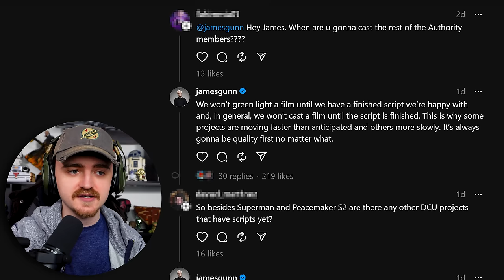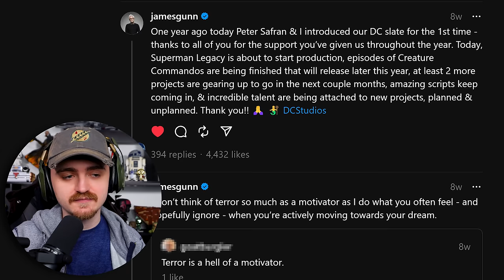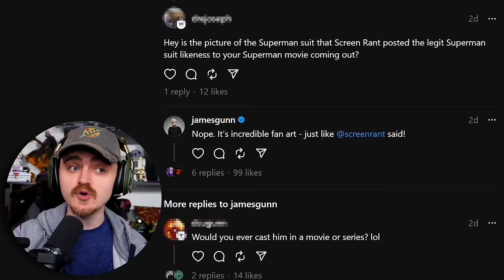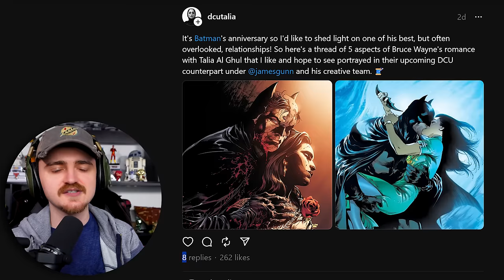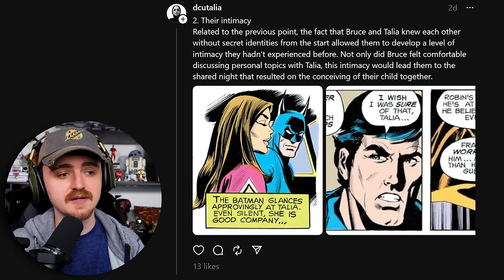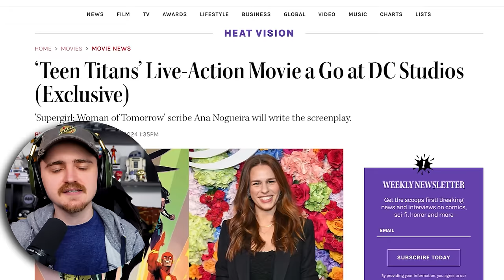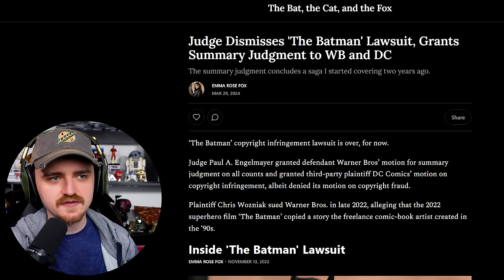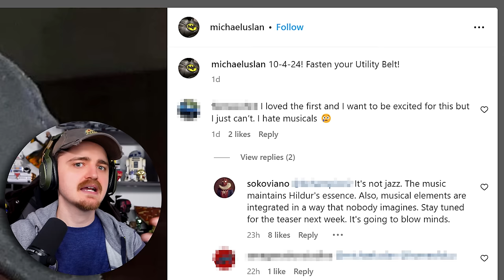WHAT?! DCU Batman + Project News, Superman Suit, The Batman LAWSUIT & Joker 2 TRAILER!!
WHAT?! DCU Batman + Project News, Superman Suit, The Batman LAWSUIT & Joker 2 TRAILER!! - We discuss the news on James Gunn DC Universe about the Superman filming, Superman suit design and future reveal + other DCU Chapter 1 updates. Also covering The Batman lawsuit, Matt Reeves, The Batman 2 Harvey Dent rumour, Joker 2 trailer news, DCU Batman and Talia al Ghul, Lanterns, Supergirl Woman of Tomorrow and more on future DCU Projects! Sub for more DCU Gods and Monsters, DCU Batman, Justice League, The Batman and other DCU News, DCU Leaks and more!

0:00 - 5:35 - Gunn Talks DCU Projects Updates
5:35 - 8:02 - Gunn Talks The Batman 2 & Some Fans Don't Like That
8:02 - 12:16 - Full Superman Suit
12:16 - 17:09 - DCU Batman
17:09 - 20:20 - DCU Constantine?
20:20 - 25:26 - The Batman Lawsuit Update
25:26 - 27:51 - Joker 2 Trailer

Superman artwork featured in thumbnail by: Jobhutz
Superman artwork & video of symbol by: @mbejaranoweb
Batman artwork in thumbnail by: 21xFour